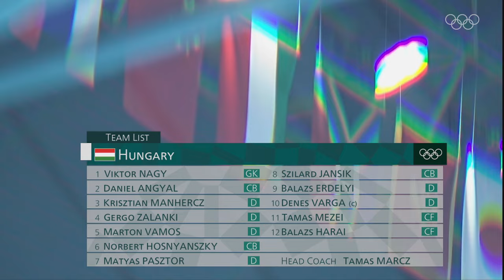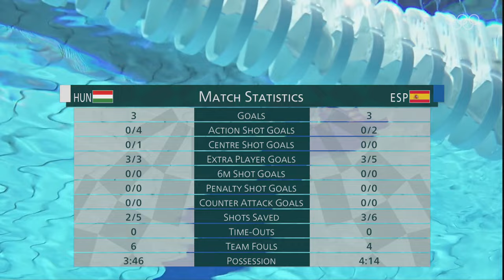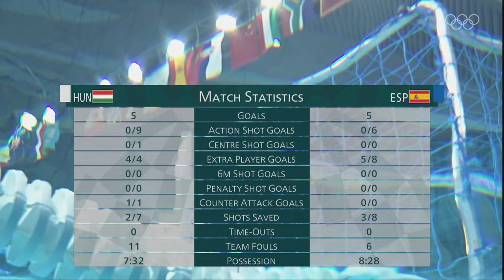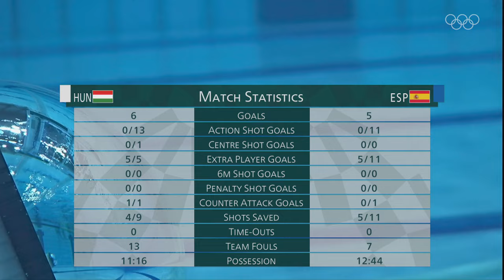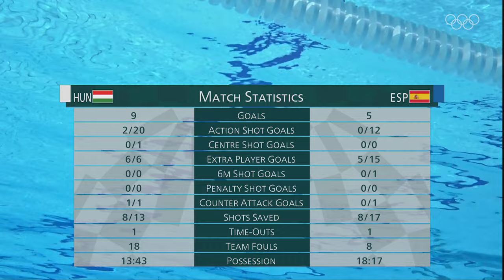💦 Full men's water polo bronze medal match at Tokyo 2020 🤽🏼‍♂️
Dive into the thrilling world of men's water polo at the Tokyo 2020 Olympics as we bring you the video from the intense bronze medal match! In this captivating video, witness the exhilarating clash of talented teams as they compete for a place on the podium.

Join us as we relive the heart-pounding moments, incredible goals, and fierce rivalries that unfolded during the Men's Water Polo Bronze Medal Match at Tokyo 2020. The pool becomes an arena of relentless battles, strategic plays, and remarkable displays of athleticism as these elite teams leave it all in the water.

Experience the electric atmosphere of the Olympic aquatic center as the world's best water polo players showcase their strength, precision, and teamwork. From powerful shots to incredible saves, each moment of the match is filled with high stakes and unwavering determination.

This video compiles the most thrilling and game-changing moments that defined the Men's Water Polo Bronze Medal Match. Witness the extraordinary skills of these exceptional athletes as they navigate the water, skillfully pass the ball, and execute tactical plays to outsmart their opponents.

Whether you're a water polo enthusiast, a fan of the Olympic Games, or simply enjoy intense sporting competition, this video is a must-watch. Join us as we celebrate the grit, resilience, and passion of these incredible athletes vying for a spot on the podium.